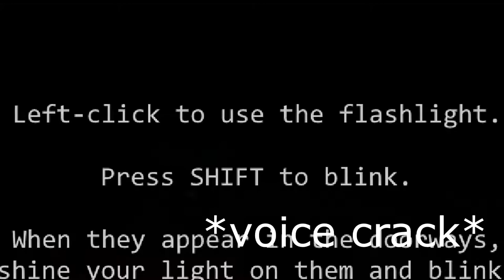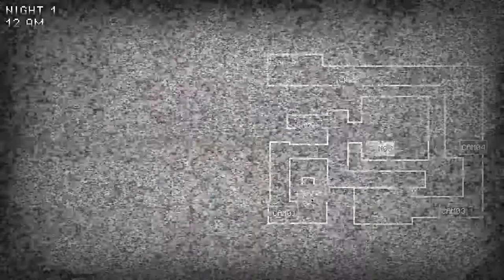Nightmare Before Disney Remake l {Part 1} Night's 1 &2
i play NBD Remake
i hate the bitrate though
anyways yeah